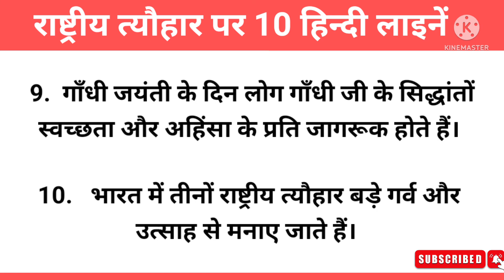10 Lines on National Festivals in Hindi | राष्ट्रीय पर्व / राष्ट्रीय त्यौहार पर 10 हिन्दी लाइनें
10 Lines Hindi Essay

About video

 10 Lines on National festivals,
10 lines on national festivals in hindi, 10 lines on our national festivals

Category - Education

Your Queries -
10 Lines on national festivals,
10 lines on our national festivals